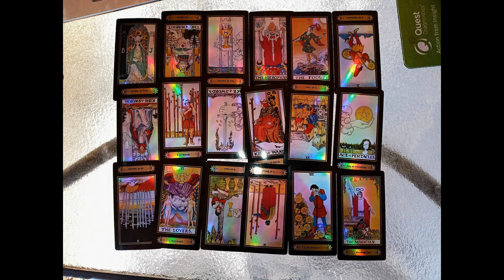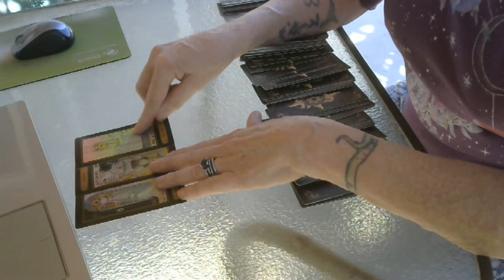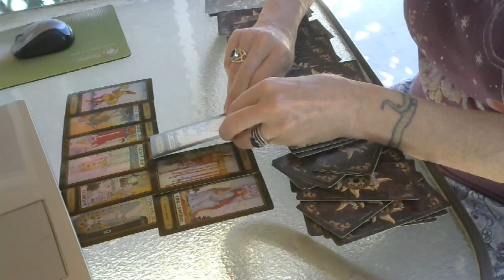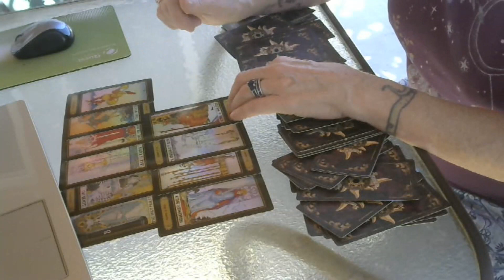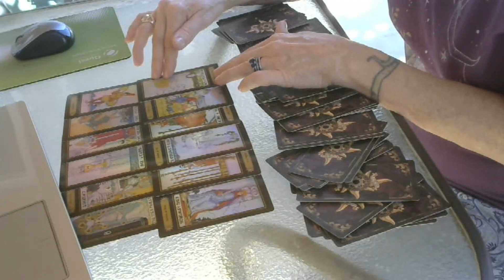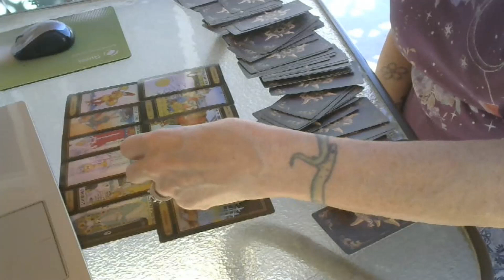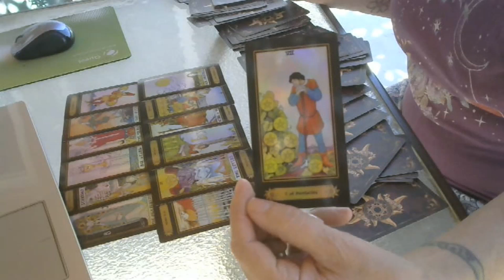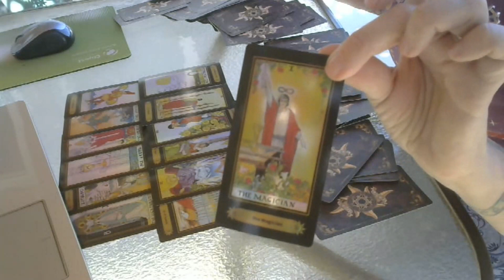Tarot Spread ~ What to do about it, if anything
Today's spread is called the "Crazy Brain Spread".  There's a total of three questions/positions for this spread, and there's a number of cards pulled for each.  In today's reading you'll find six different scenarios.  For some of you, more than one scenario may resonate.

So, did anyone connect with one or more than one of the scenarios that came up in this reading...

 ~ the issue of secrets and deception;
 ~ a lack of progress in a situation;
 ~ a new love interest coming in;
 ~ someone in your circle who is not willing to negotiate or compromise;
 ~ the individual that's taking off on an unwise journey back to their past;
 ~ and then, the issue of financial matters that are not being wisely handled.

Today's reading is full of on the spot intuitive perceptions and advice.  Welcome to Arizona and my home.  In the quiet, amidst the calls of birds today, we dive into a grid of cards and explore relationships, personal connections, decisions, and life.  If the Spirit moves you, leave a brief book review or a few words at Amazon, that would be amazing!  Please and thank you in advance!